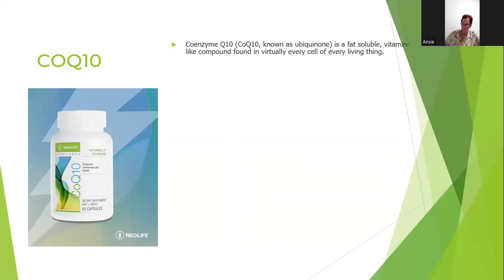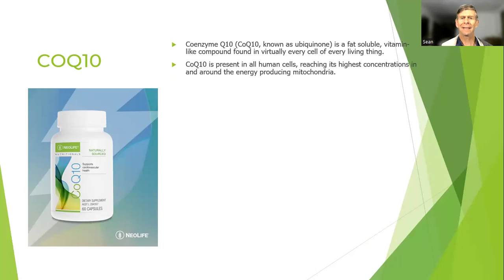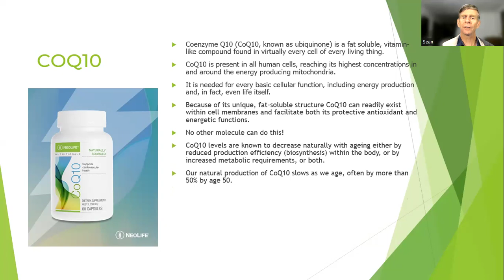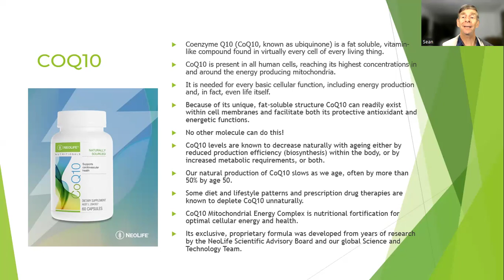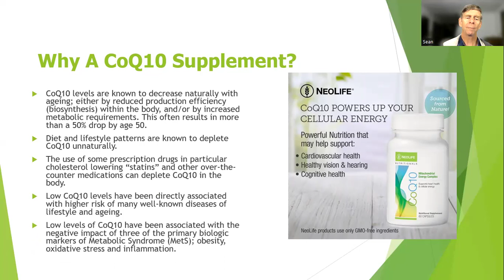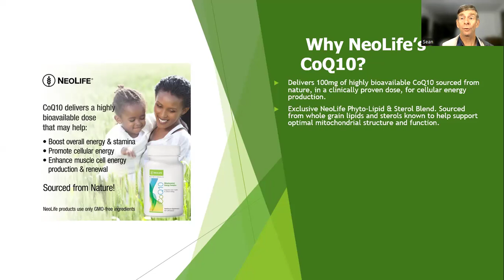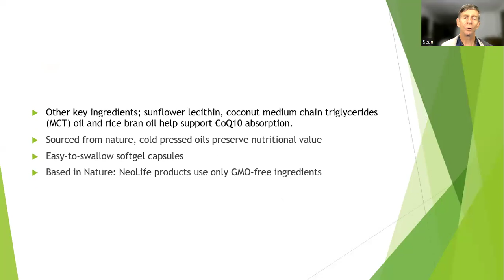Wednesday special training - 11